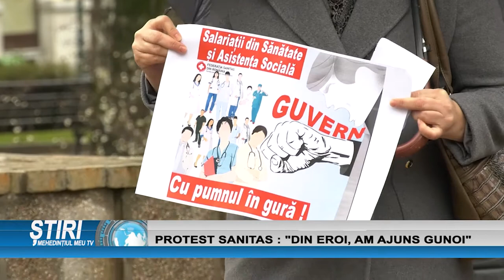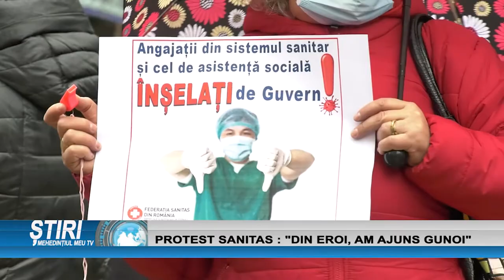PROTEST SANITAS - ”DIN EROI, AM AJUNS GUNOI”